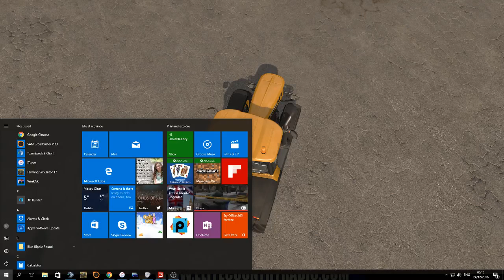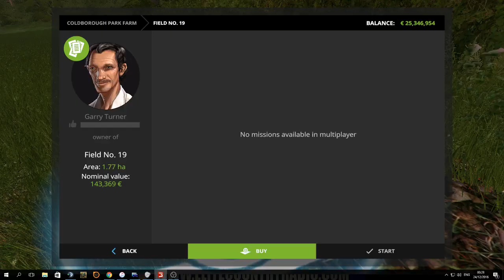Eire Agri for callamon on Coldborough Park Farm